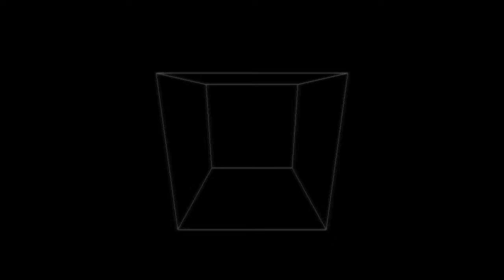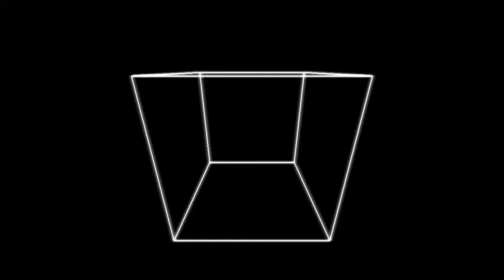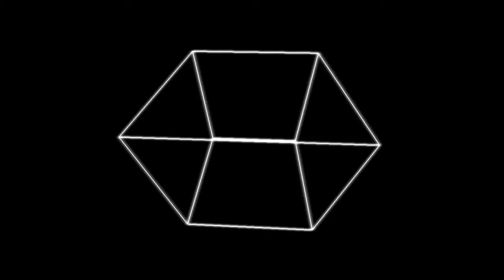Shake That Speedway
Stardust speedway belongs to SEGA and SONIC TEAM, and Shake That  Belongs to Eminem